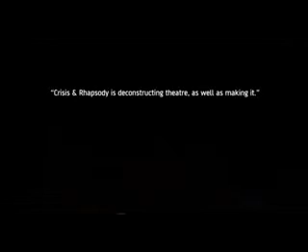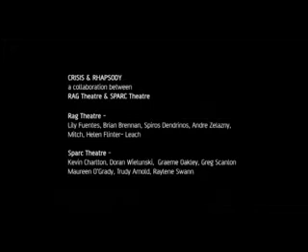Sparc/Rag Theatre. Crisis And Rhapsody (trailer)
Sparc Theatre
portphillip.vic.gov.au/sparc_theatre.htm